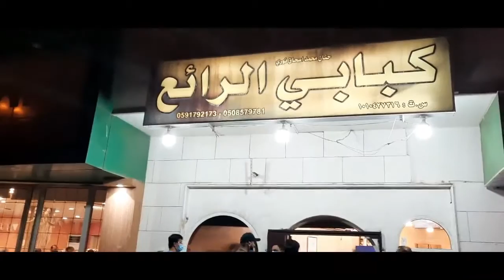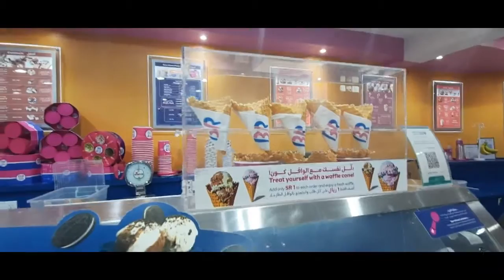Riyadh Hara Pakistani Kabab Restaurant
RiyadhHara# PakistaniKababRestaurant#zahidvlog
Aslam o alikum dosto main jo b video banta hun us ko like kiya kren or mera channel ko Subscribed kren main Saudia ki wo jaga jis ko ap na nhi dekha ap ko video bana kr dekhaon ga jes ko ap dakh kr boht enjoy kren ga thanks.